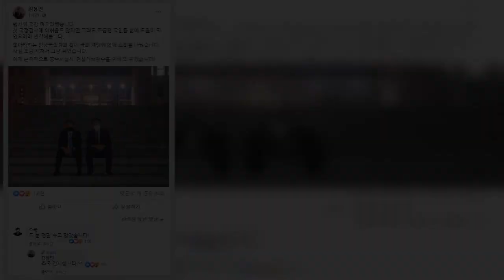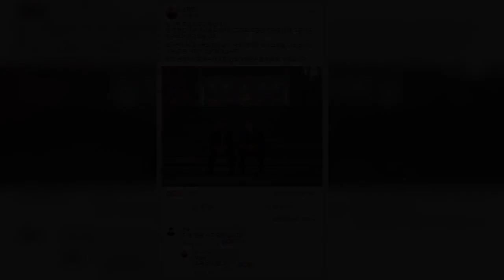'尹저격수' 김용민 "국감 끝"…조국은 3분만에 "수고 많았다" | 핫뉴스 24 시간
핫뉴스 24 시간,Aktualności 尹저격수김용민국감끝…조국은3분만에수고많았다,